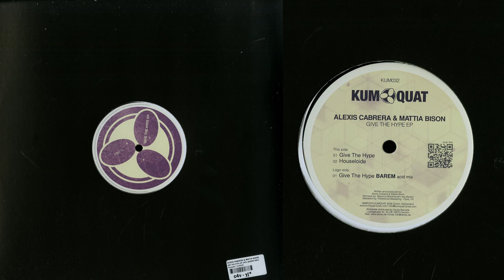Alexis Cabrera & Mattia Bison - Hype (Barem's acid mix)